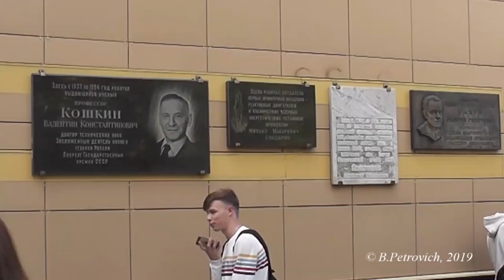МАИБИЛЕТВБУДУЩЕЕ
Посвящение в студенты это незабываемое событие на всю оставшуюся жизнь. МАИ 2019, как это было?